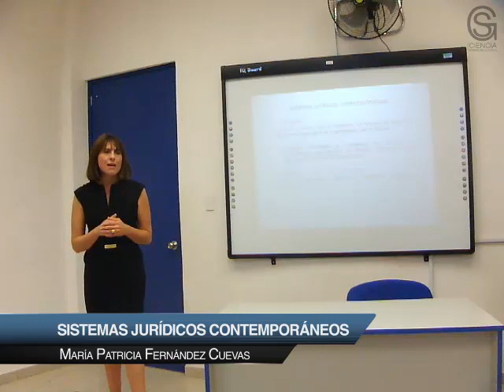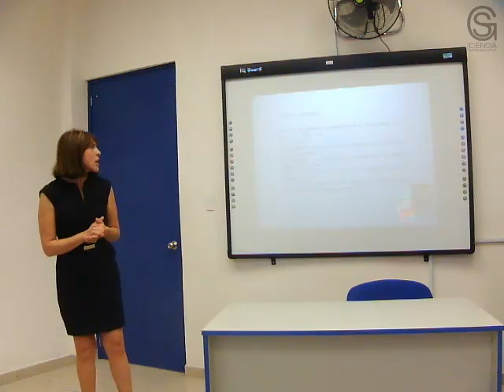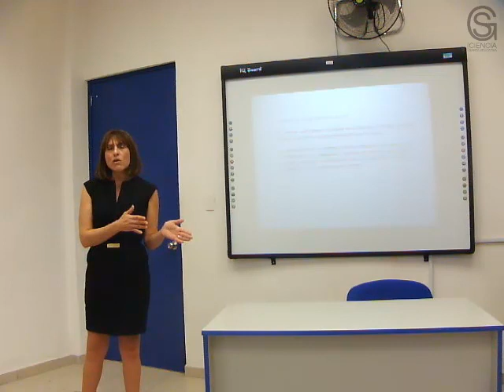Sistemas Jurídicos Contemporáneos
Visita la Página Oficial de la Universidad Autónoma del Estado de Hidalgo

Escuela Superior de Actopan

Resumen:

Se presenta un panorama general de los sistemas jurídicos contemporáneos sus características, semejanzas y diferencias con el sistema romano germano.
De manera general se aborda el tema tocante a la estructuración social de  en clase sociales así como los derechos que ejercían éstos, de igual manera  se hace referencia a la clientela, los libertos y esclavos.
Se aborda el tema relativo a las personas de acuerdo al derecho romano y su clasificación en libres y morales.

Objetivo:

Que el participante realice un análisis comparativo de los sistemas jurídicos contemporáneos en relación al sistema romano germano, mediante el establecimiento de semejanzas y diferencias en ellos.
Que el participante conozca las características de la estructuración social en Roma en la época arcaica así como distinguir los derechos y obligaciones que tenían éstos de acuerdo a la posición social que guardaban respecto al estado romano.
Que el participante conozca las características de las personas libres y esclavas así como sus derechos y obligaciones que tenían éstas en el derecho romano en la época arcaica.